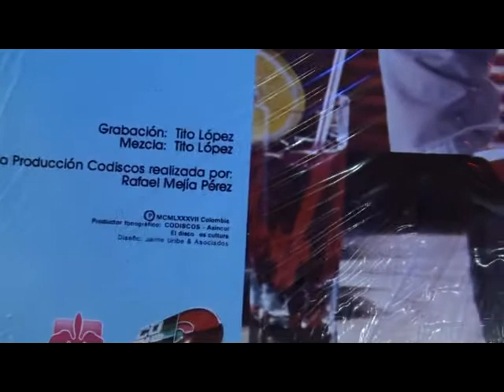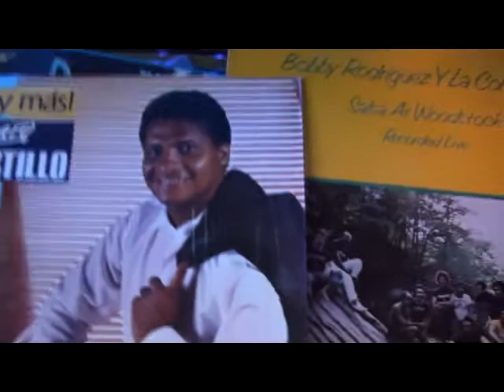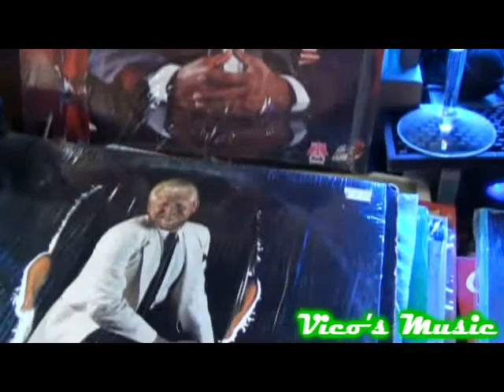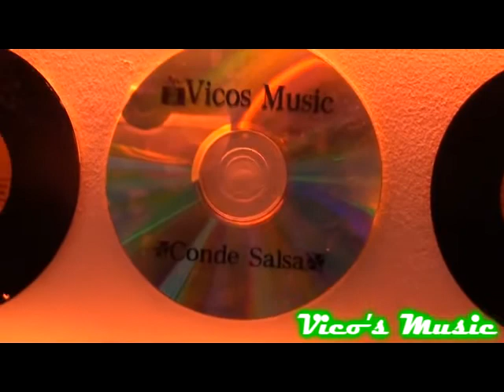Alvaro Del Castillo Mujer De La Calle